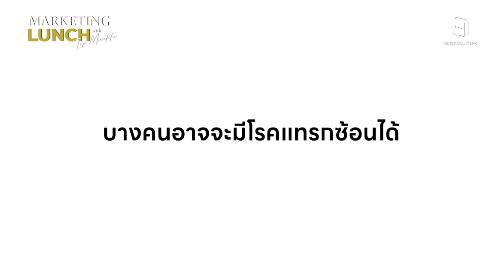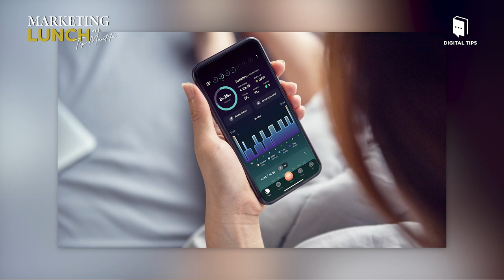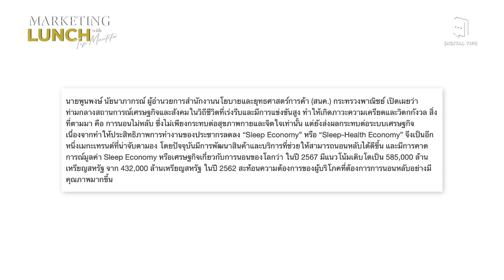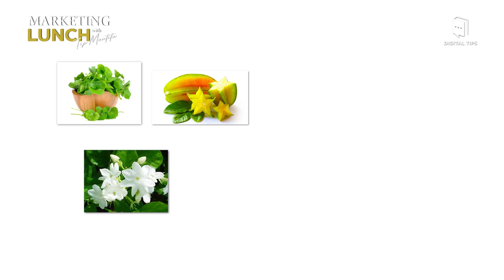Marketing Lunch with Tip Digital Tips l ตลาด Sleep Economy เมกะเทรนด์มาแรงที่ชาว SME ไม่ควรมองข้าม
คนไทย 40% กำลังประสบกับปัญหาการนอนไม่หลับ 😱❗️
มองปัญหาให้เป็นธุรกิจ จากตลาด Sleep Economy 💤
เมกะเทรนด์มาแรงที่ชาว SME ไม่ควรมองข้าม
📺 รับชม Marketing Lunch with Tip Mantita
ทุกวัน พฤหัสบดี เวลา 12.00 น.
📍 ช่องทางอัปเดตเทรนด์ ความรู้การตลาดไปกับ Digital Tips

แล้วคุณจะไม่พลาด สาระความรู้ใหม่ๆ จากเราแน่นอน